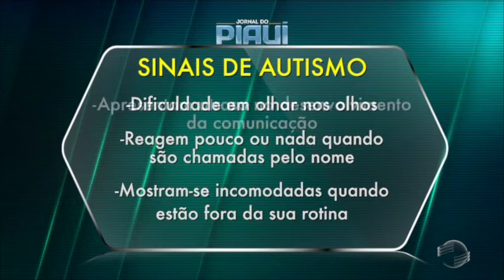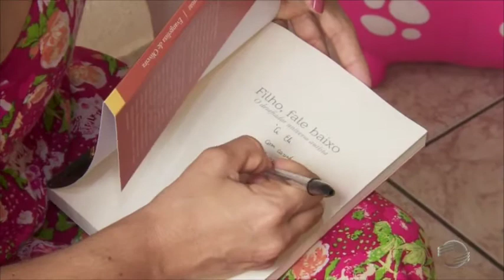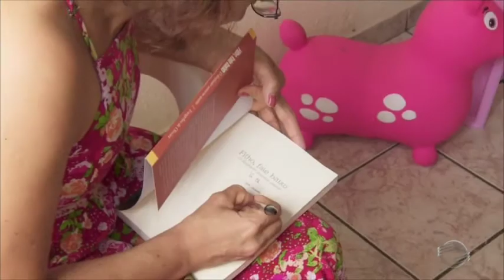Eli Lopes aborda Dia de Conscientização do Autismo